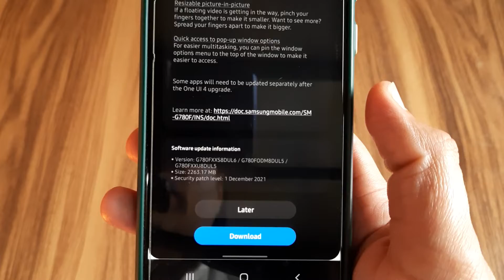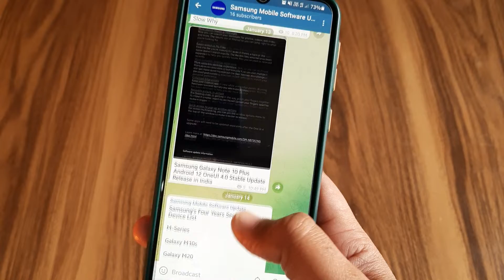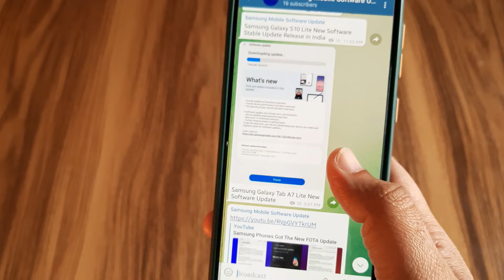Samsung Phones Got New Software Update